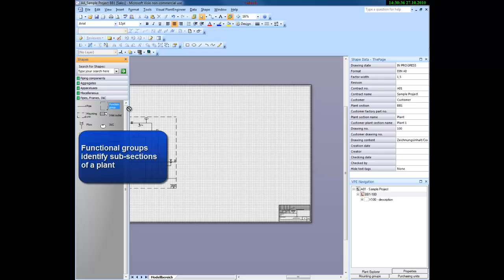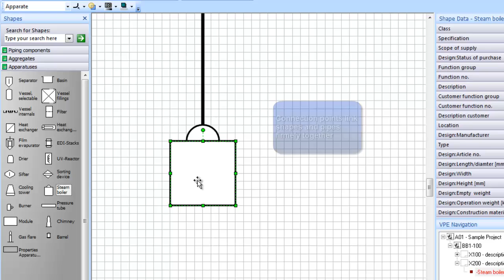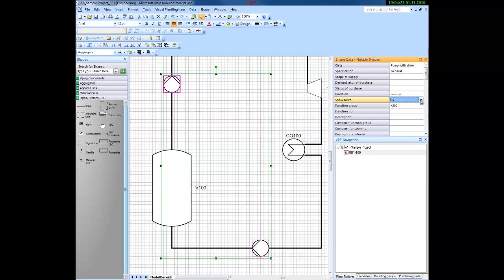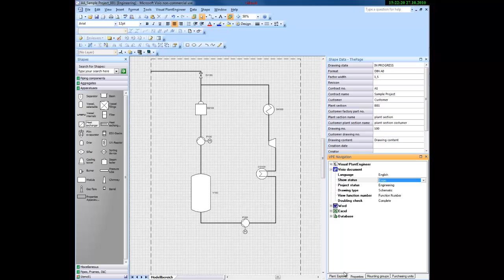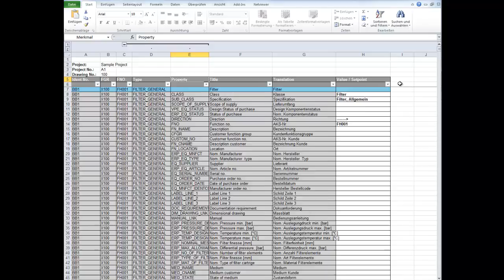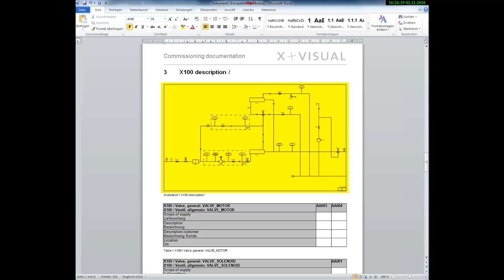P&ID-Software PlantEngineer for Visio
Intelligente P&ID-Software für das Design und die Dokumentation verfahrenstechnischer Anlagen auf Basis von Microsoft Visio.

(Version 2010)
PlantEngineer von X-Visual Technolgies: P&ID-Software zum intuitiven Erstellen, Ändern und Verwalten von Fließbildern, Verfahrensschemata und R&I-Diagrammen (P&IDs) nach ISO 10628. Erfahren Sie, wie Sie mit Visual PlantEngineer intelligente P&IDs erstellen, jederzeit verändern und professionell verwalten - ganz ohne CAD-Kenntnisse. Sehen Sie, wie Sie Excel-Listen per Knopfdruck ausgeben und Datenblätter und Dokumentationen automatisch in Word generieren. Optimieren Sie Ihre Arbeitsabläufe durch bedarfsgerechte Informationen und erhöhen gleichzeitig die Qualität ihrer Daten. Sparen Sie Geld und Zeit für das Design und die Dokumentation Ihrer Anlagen.

Intelligent P&ID-Software for the design and the documentation of process plants based on Microsoft Visio

(Version 2010)
PlantEngineer by X-Visual Technologies makes it possible for you to create, change and manage even complex piping & instrumentation diagrams (P&IDs) satisfying ISO 10628. Manage projects with very large amounts of data both clearly and optimally. The intuitive Microsoft Office Fluent interface ensures user-friendly operation, with no knowledge of CAD required. All project members access a common source of data. You can create company-specific reports in Excel and technical documentation in Word.